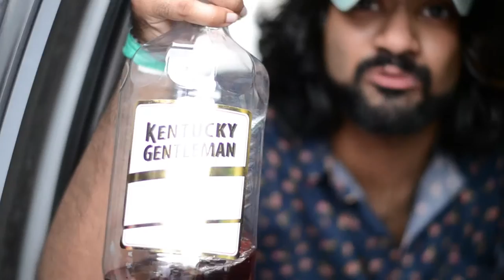$hows (Episode 1) TAKOMA TAVERN, NW DC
Jay Pound's Live show at Takoma Tavern station, northwest DC. also featuring Brownman and Dj'd by 3astman. september 18th, 2016

Film and Edited by Tj Phillips